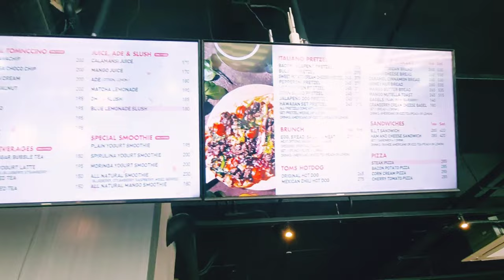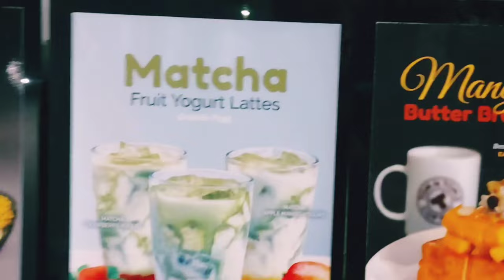TOM n TOMS Coffeeshop | Cebu City